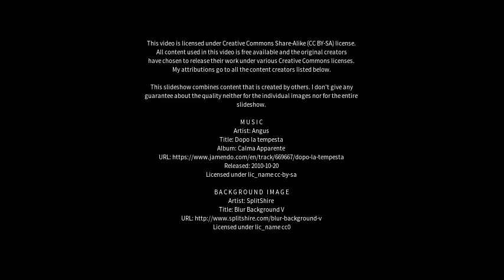Best places to visit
Best places to visit - Riachão das Neves (Brazil) Best places to visit - Slideshows from all over the world - City trips, nature pictures, etc.